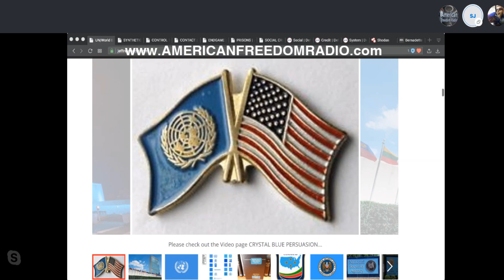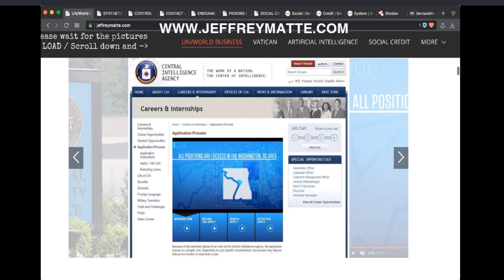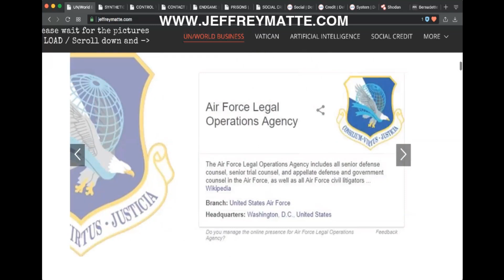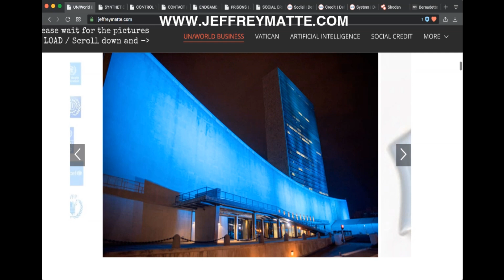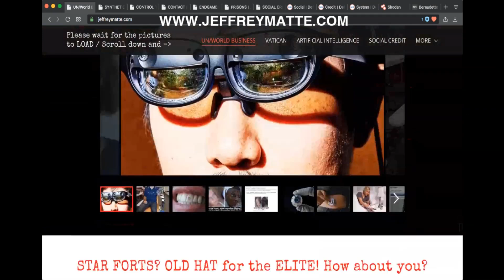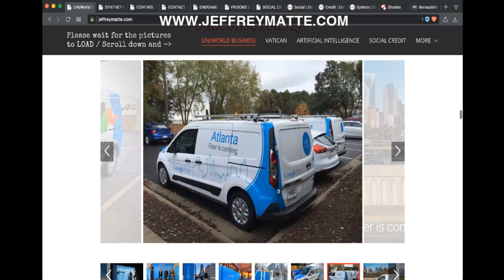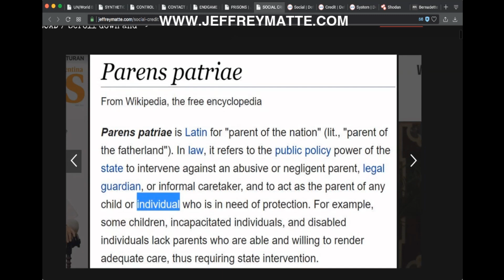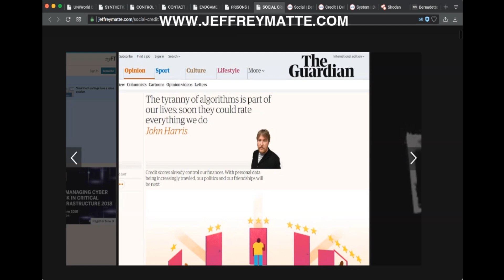THE JORDAN MAXWELL SHOW Host Jeffrey Matte/Light Blue, Global Government Colors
Official Kiwibank: VMAN COMPANIES LIMITED
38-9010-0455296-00